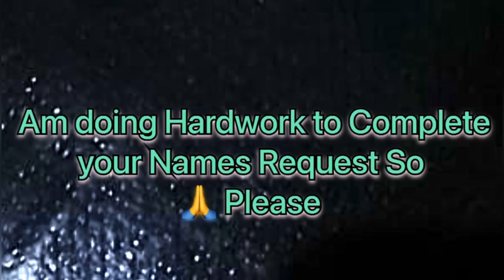Mora Name Signature Calligraphy Status Short Video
handwriting,
calligraphy writing
caligraphy
,cursive writing
,fountain pen
,english writing,
calligraphy for beginners,
brush pen,
my bloopers,
calligraphy arabic,
lettering,
calligraphy pen,
handwriting english,
shorts,
artist,
name art,
how to,
shahzad

thanks nd love u all